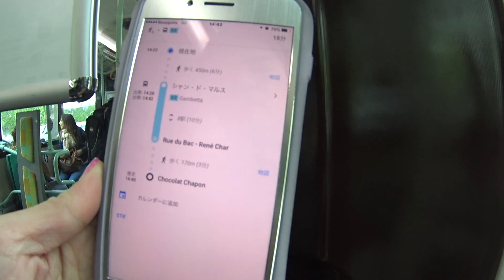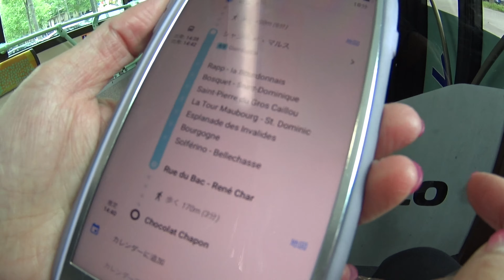[世界の映像] フランス・パリ シャン・ド・マルス公園 から、Rue du Bac - René Charまでバスで移動した映像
フランス・パリの7区にあるシャン・ド・マルス公園（仏:Parc du Champ-de-Mars）から、Rue du Bac - René Charまでバスで移動した映像です。バス路線は63番。